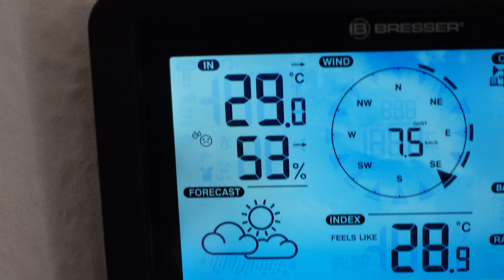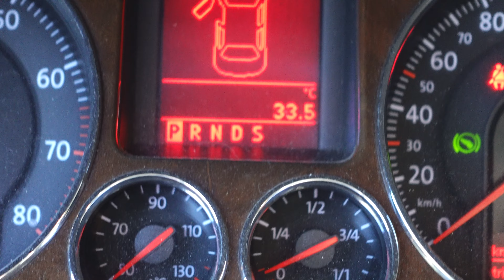DER BESTE NUDELSALAT der Welt 🤤🤩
Fotoausrüstung
Hauptkamera: Canon EOS R5

Linsen: RF 15-35 F2.8L
RF 24-105 F4L
Sigma 100-400 F5-6.3

Adapter: Canon EF zu RF

Handschlaufe: JJC

Drohne:             DJI Air 2s Fly More Combo
Schutzhülle: Prodocam

Ladestation: ENEGON Akku NP-BX1 Sony ZV-1
Akku: Canon LP-E6NH

ND Filter: Peter McKinnon Edition 2-5 Stop VND 82mm
Stativ: Joby Gorilla Tripod 5K
Rollei c50i Carbon
Mikrofon: Sennheiser MKE 400 + Kamera Mikrofon Kit
Halterung: Capture Clip
Reinigung: Blasebalg

Videoediting:    iMac (Retina 5K, 27 Zoll, 2019) mit Final Cut Pro X
Festplatte: SanDisk Extreme PRO Portable SSD 2TB
SD Karten: SanDisk Extreme PRO 256 GB
SanDisk Extreme microSD 128 GB

Lesegerät: CF Express Card Reader

RGB Licht: Falcon Eyes LED
Kopflampe: Stirnlampe 18000 Lumen 8 LED

YouTube Aufkleber Scheibe